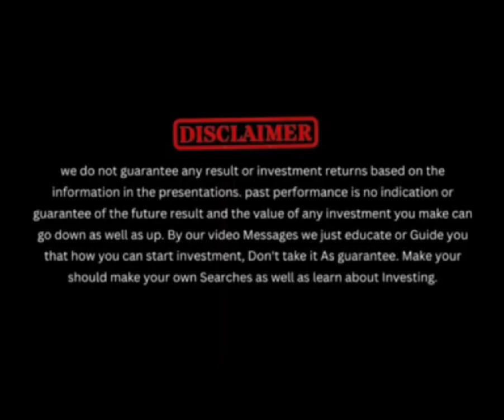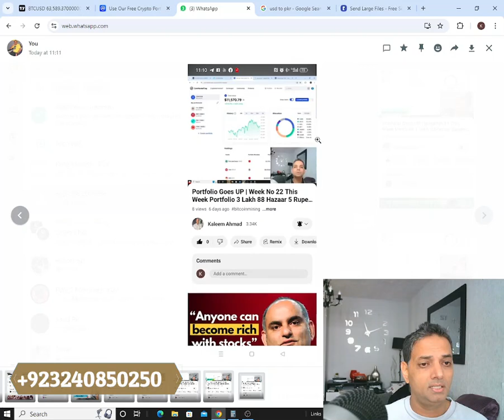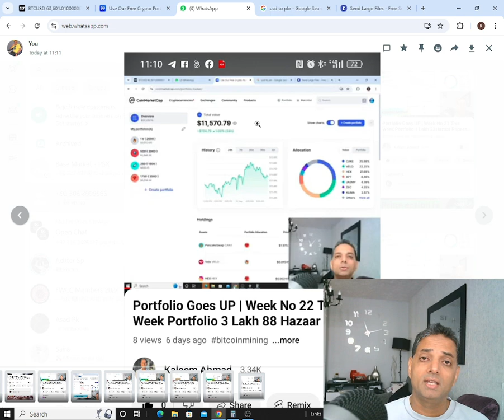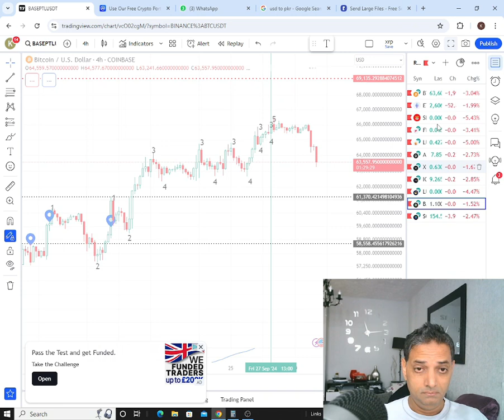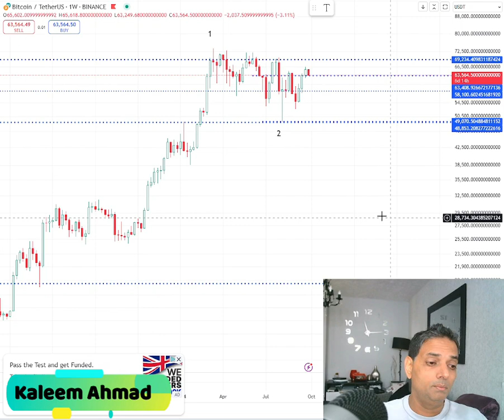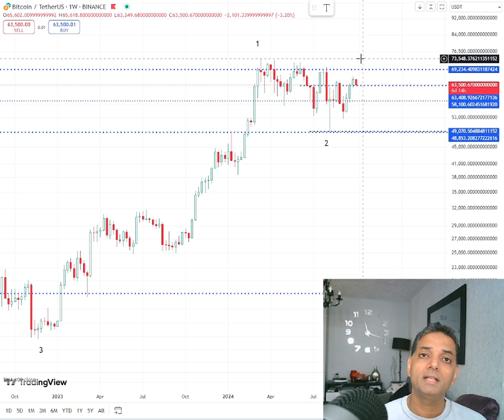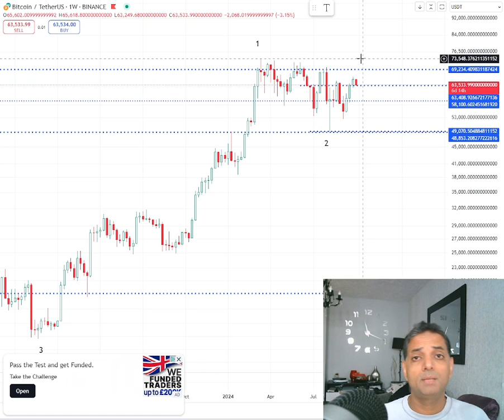Portfolio Goes UP | Week No 23 This Week Portfolio 2 Lakh 47Hazaar 700Rupees | Kaleem Ahmad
Kaleem_Ahmad_Uk
Hi With Our Channel Videos You will Learn How You Will Invest your money In Online Market.
Click the link below 👇to register 👇Account